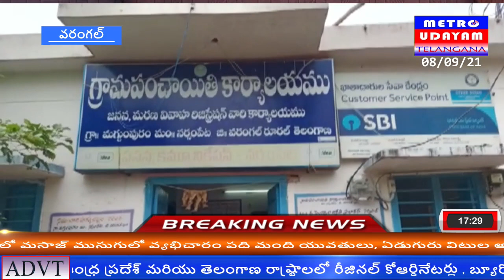గ్రామాభివృద్ధికి సహకరించిన ప్రముఖులని సన్మానించిన ముగ్దుoపురం గ్రామ పంచాయతీ పాలకవర్గం,గ్రామ ప్రజలు.